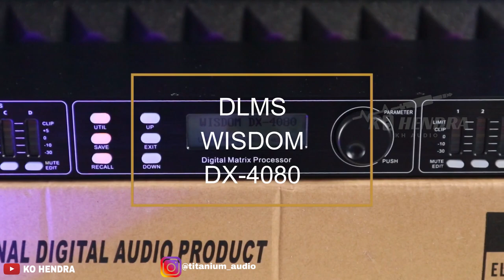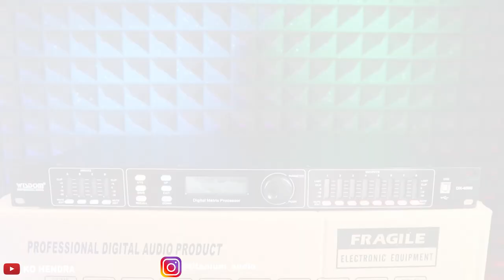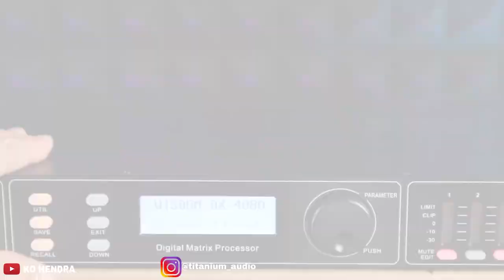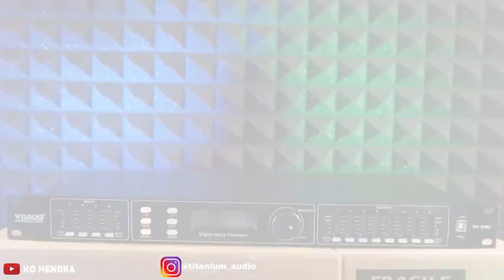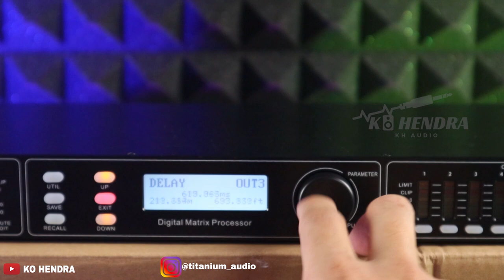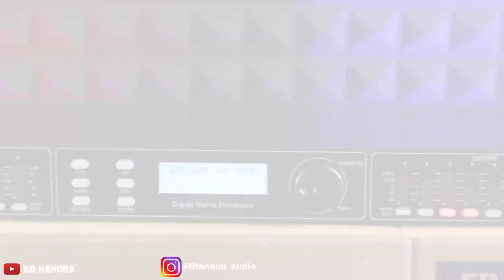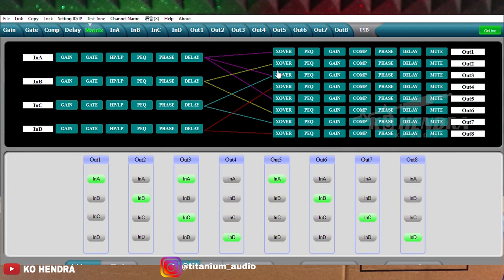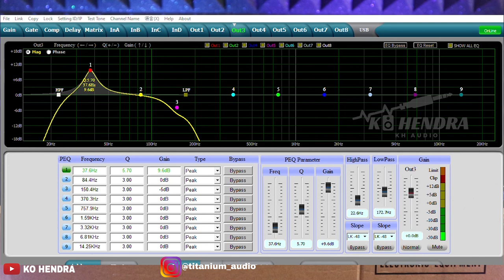DLMS 96Khz Harga Terjangkau | Wisdom DX-4080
Wisdom DX-4080 Rp.4.750.000

09.00 Pagi (Buka)
05.00 Sore (Tutup)